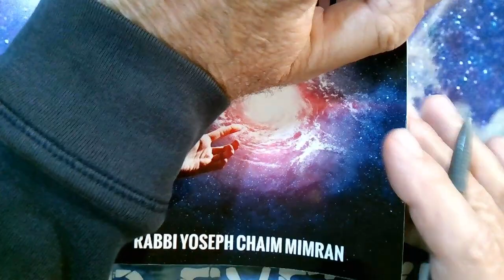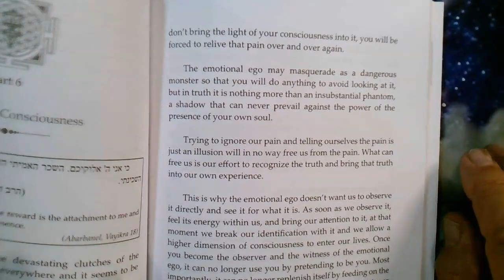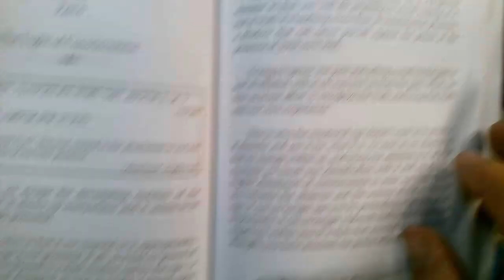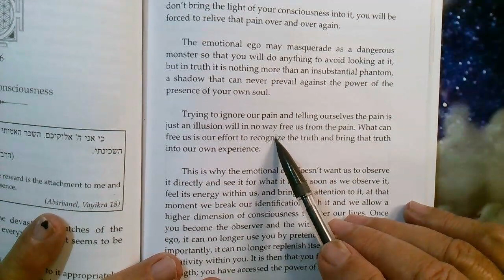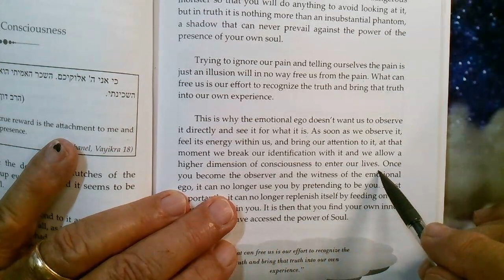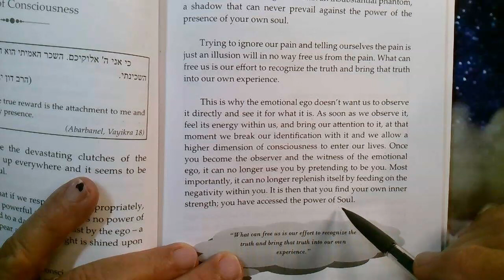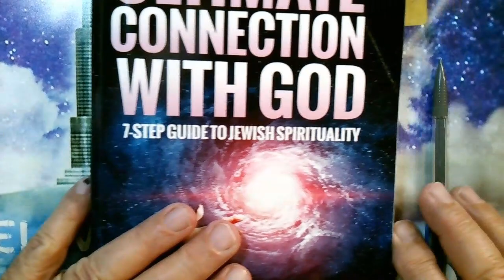R YC Mimran mystic jewish meditation 27 Teves 2783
Finding the light of consciousness.